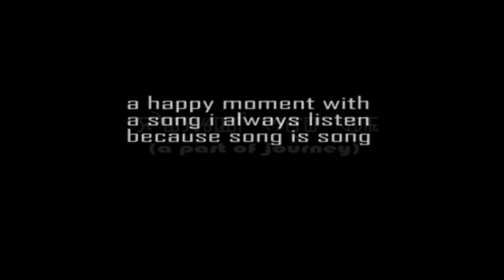recreation moment after exam. with a song of unknown language i would like to listen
travelling to the rough terrains of the eastern part of Manipur .